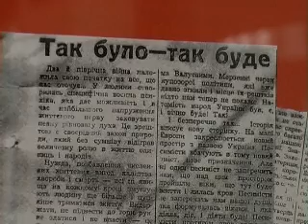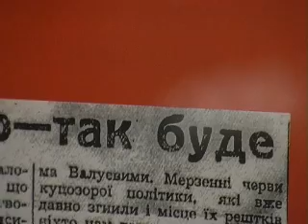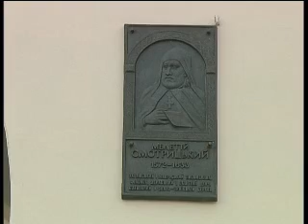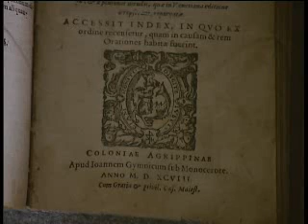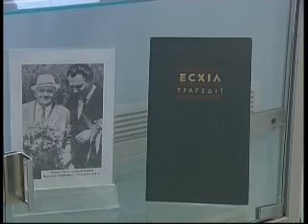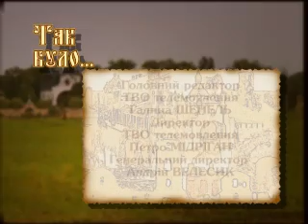Дермань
Так було про відомих людей навколо Дерманя. Місце невеликого поселення тепер в історії української культури.